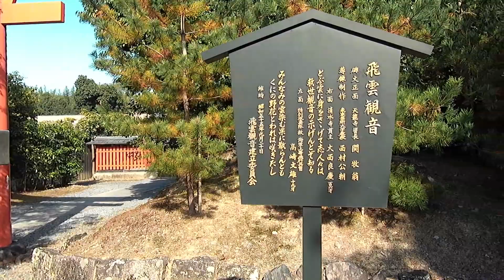Tenryu-ji Temple, Arashiyama, Kyoto / 天龍寺 嵐山 京都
Tenryu-ji  temple is the most important temple in Kyoto's Arashiyama district. It was ranked first among the city's five great Zen temples, and is now registered as a world heritage site. Tenryuji is the head temple of its own school within the Rinzai Zen sect of Japanese Buddhism.

Tenryuji was built in 1339 by the ruling shogun Ashikaga Takauji. Takauji dedicated the temple to Emperor Go-Daigo, who had just passed away. The two important historic figures used to be allies until Takauji turned against the emperor in a struggle for supremacy over Japan. By building the temple, Takauji intended to appease the former emperor's spirits.

Tenryuji's buildings, were repeatedly lost in fires and wars over the centuries, and most of the current halls, including the main hall (Hojo), drawing hall (Shoin) and temple kitchen (Kuri) with its distinctive small tower, date from the relatively recent Meiji Period (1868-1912).

Unlike the temple buildings, Tenryuji's garden survived the centuries in its original form. Created by the famous garden designer Muso Soseki, who also designed the gardens of Kokedera and other important temples, the beautiful landscape garden features a central pond surrounded by rocks, pine trees and the forested Arashiyama mountains. Muso Soseki also served as Tenryuji's first head priest.